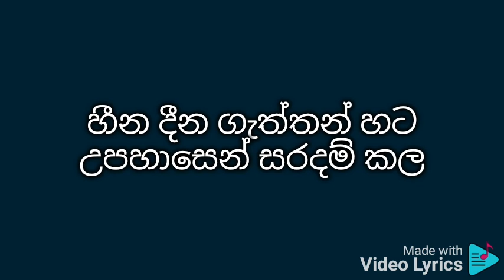Amme pembara karaoke අම්මෙ පෙම්බරා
සුනිල් එදිරිසිංහ

අම්මෙ පෙම්බරා තොස කර දෙන්ට අවසරා
ජෝර්ජ් මහරජා ගුණ කඳ කරමු සිහි සොඳා
මාස්ටර්ගෙ ගායනාව හුස්ම පිඹී සර්පිනාව
රාග තාල වර්ණනාව අනුව වැයේ බටනලාව
සරිගමපධනී
හරි හරි සනිධපමගරී
ආ ආ ආ

නළල් වටින් එන දහදිය පිසදාගෙන විරාමයක
වීණාවක නාද නැගේ දිගාසිරි යදා රජු හට
සායට මනරම් අත් දිග හැට්ටය තොල් අග හිනාව
මතු කොට ටොප් හැට් ඇඳගෙන ඒරොප්පේ කල්පනාව

රාජ තේජසින් එල්ලී රජ්ජුරුවෝ පින්තූරෙක
බලා හිඳී ගම්භිර ලෙස දෙකට නැමෙන පරපුර දෙස
හීන දීන ගැත්තන් හට උපහාසෙන් සරදම් කල
යලි උපදින්නේ කවදද හිමි දම්පල් අනගාරික